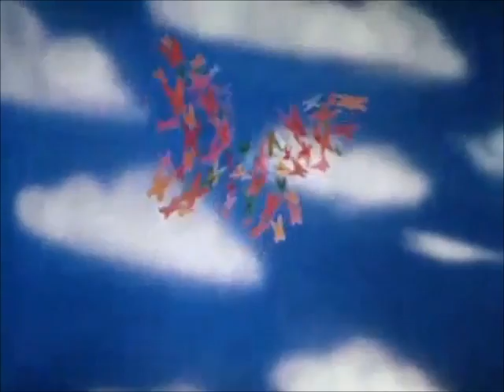Happy Mondays - Harmony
We must live in harmony with Mother Nature.